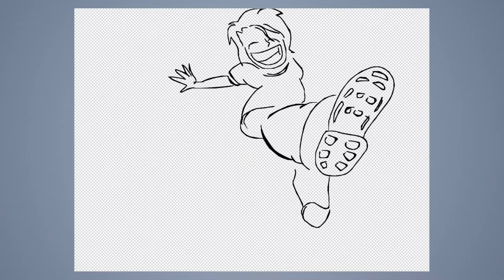Speed Draw #400: kicking zombie butt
JAB-2022